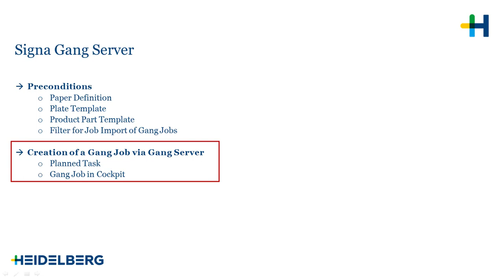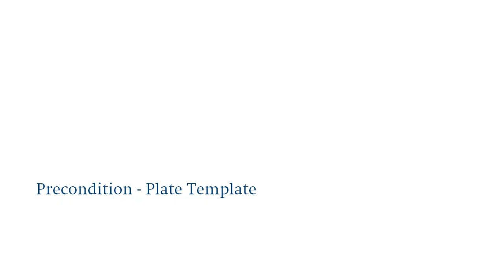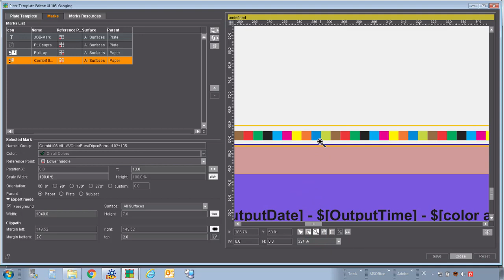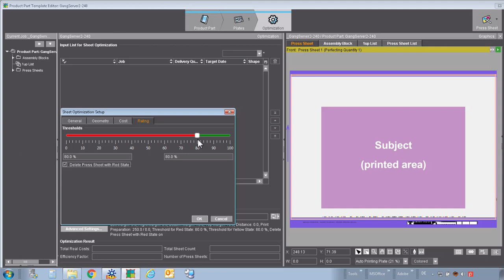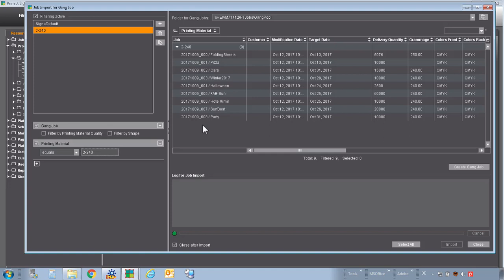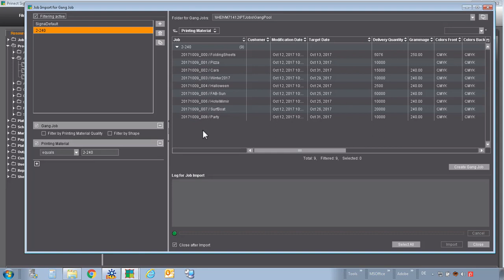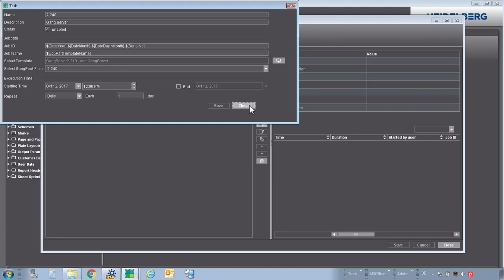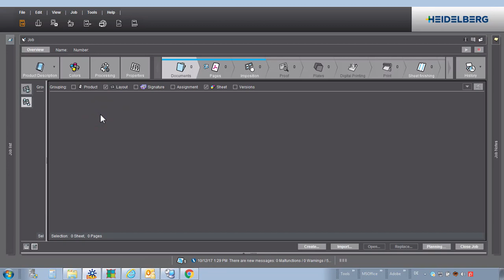3. Prinect Signa Station Gang Server 2018 — Automatic Ganging (English)